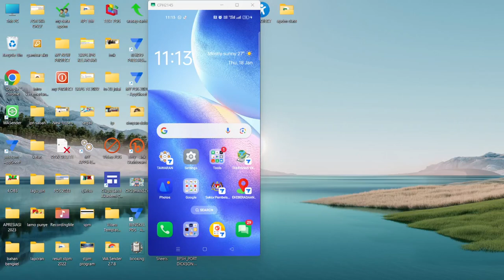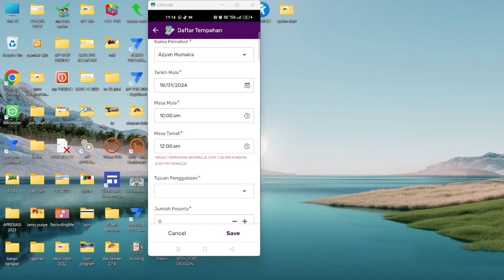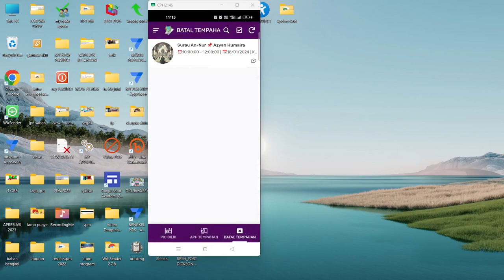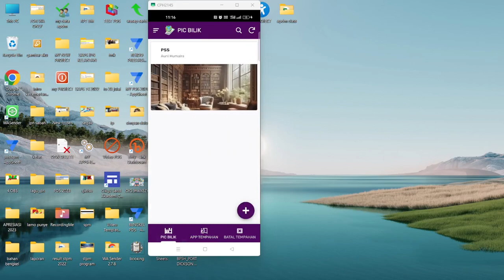Advance Aplikasi Tempahan Bilik Khas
Bengkel Terkini !!

Daripada Cikgu Sarid